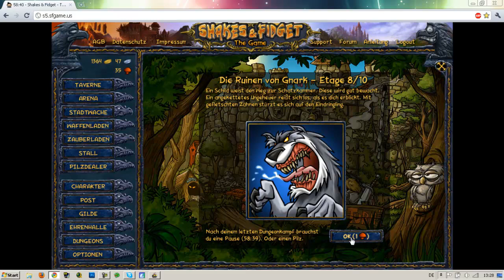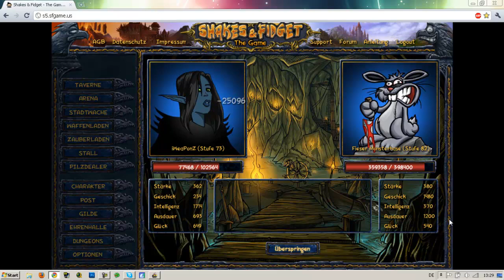Shakes & Fidget Server 5 US - Kurz aber Episch!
Habe mir etwas Zeit mit dem Upload gelassen, da ich leider erstmal nicht so viele Videos machen kann ;)